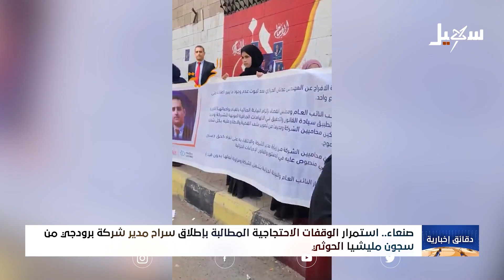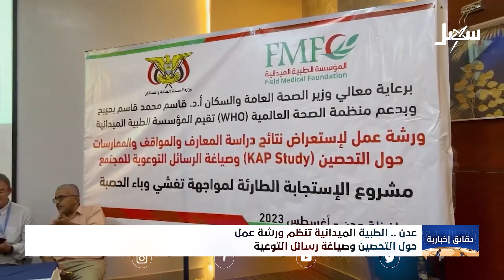دقائق إخبارية ( السابعة مساءً ) 10-8-2023